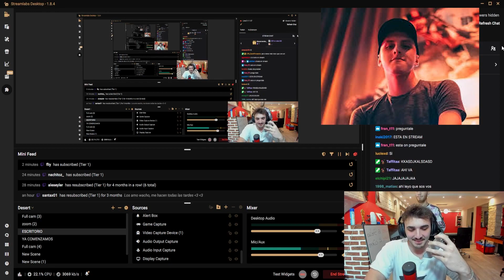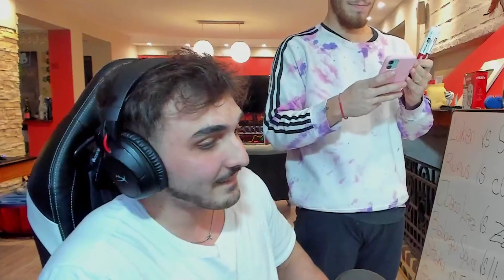CON QUE STREAMER TE SUBIS AL RING?? || LLAMADAS #3